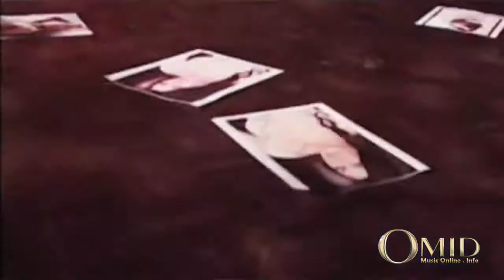Bahar_ 720HD_ OmidMusicOnline.Info.avi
Bahar 720HD OmidMusicOnline.Info